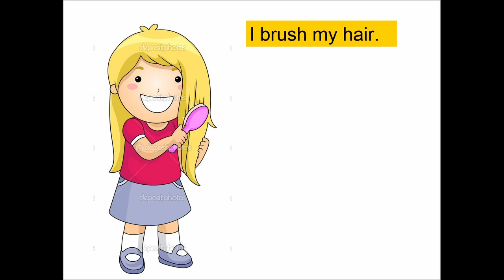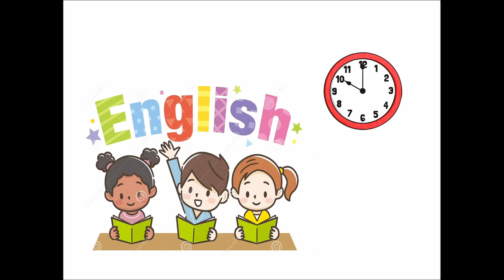Grade 2 Lesson 16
Đây là lớp anh văn học cùng với TEAN ECORNERSHARE, Team leader là Thầy Ngô Hoài Sơn, giảng viên Du học Thạc sĩ Úc, và đội ngũ TA bài bản, chuẩn phát âm.